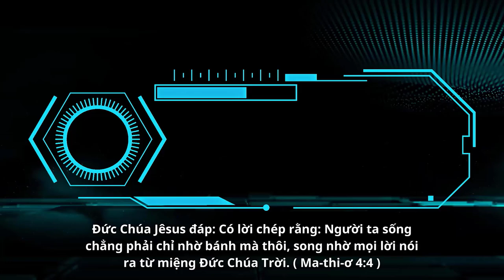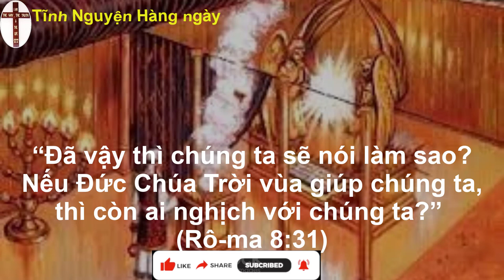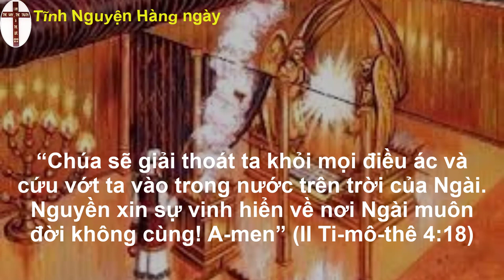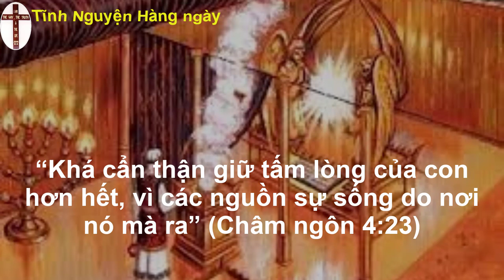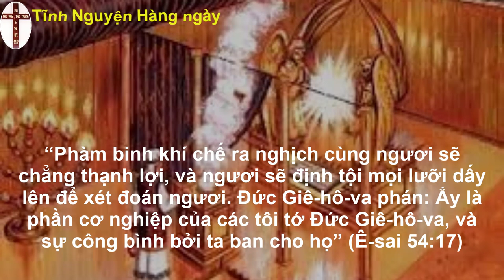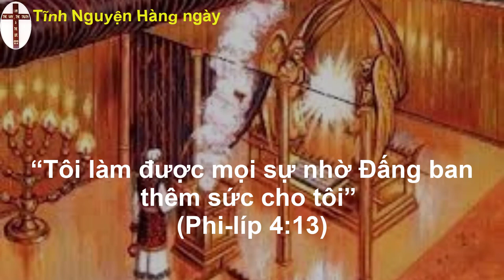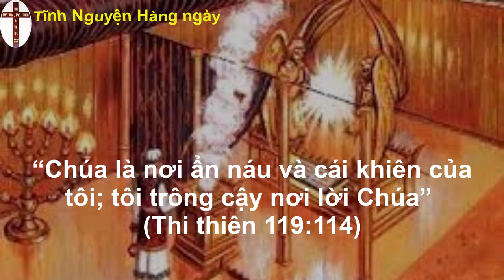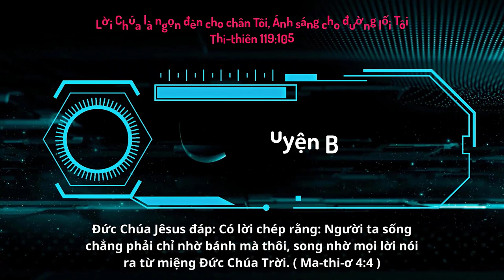Oneway Radio | Tĩnh Nguyện Hằng Ngày 22/06/2023